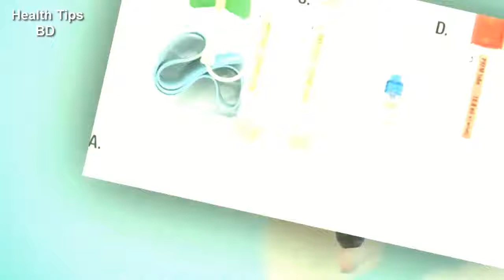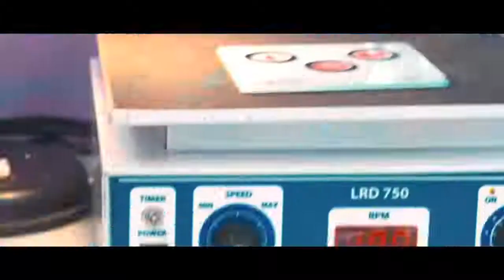পি.আর.পি কি?? কিভাবে করে??Platelet rich plasma or PRP|| dprc health tips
discusses how platelet-rich plasma (PRP) injections may help treat injured bone or soft tissue, such as a tendon or ligament. Produced from a person's own blood, PRP is a concentration of a type of cells called platelets which contain factors that are essential for healing tissues. PRP has been shown to help improve function in people with conditions such as chronic tendonitis, arthritis, tennis elbow, golfer elbow, rotator cuff tears and Achilles tendon injuries.

 The PRP treatment process starts with a blood sample that is taken from a patient. The blood is put into a centrifuge to separate the PRP from the blood. After the PRP is treated, it is injected back into the patient's injured area of bone or soft tissue. Some patients who received a PRP injection experienced improved function and less pain within two to six weeks following treatment. Because PRP is created from a patient's own blood, it is considered a relatively low-risk treatment with the potential to improve or speed healing. Further studies are needed to prove the effectiveness of PRP treatment.